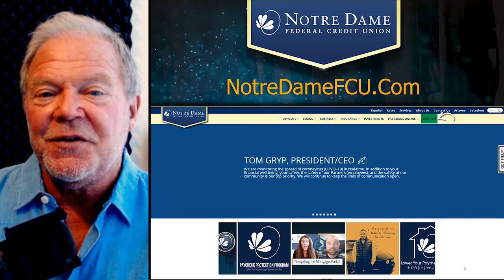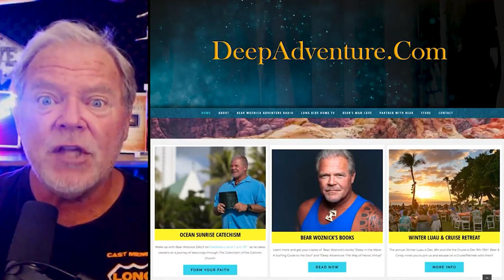BWA531 Dr. Stephen Baskerville | A Gentleman's Guide | The Bear Woznick Adventure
In today's episode, Bear speaks with author Dr. Stephen Baskerville about his new book, A Gentleman's Guide to Manners, Sex and Ruling the World; How to Survive as a Man in the Age of Misandry—and Do So with Grace. A timely book that a man of any age will benefit from.

In this episode:
1. In this age of of never giving offense, how does a man stand up for truth?
2. In this age of free sex and one-night stands, how does a real man live?
3. To rule the world a man must first rule himself